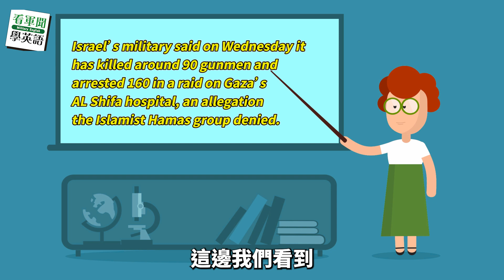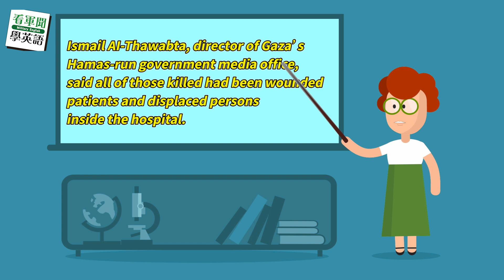【🗞️看軍聞學英語】💬🇮🇱以色列突襲加薩西法醫院🏥💣⁉️｜一分鐘了解國際軍事新聞📺｜😵以哈戰爭各說各話AMY老師也頭暈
📋【🇮🇱以色列突襲加薩西法醫院🏥💣⁉️｜Israeli military says it killed 90 gunmen at Gaza's Al Shifa hospital】📋
今日單字表
✏️「Gunman」槍手
✏️「wounded patients」受傷的病患

✅青報臉書及YouTube頻道同步播出